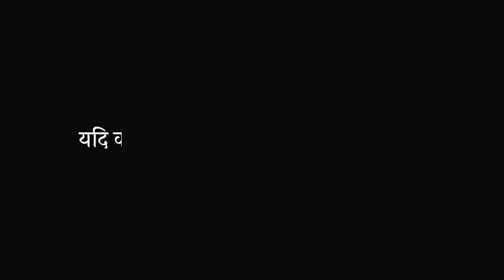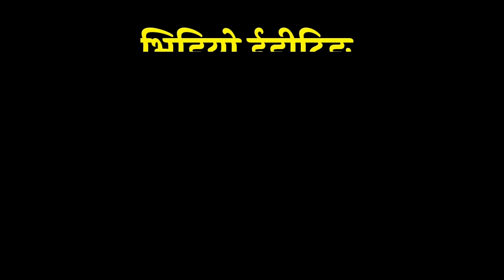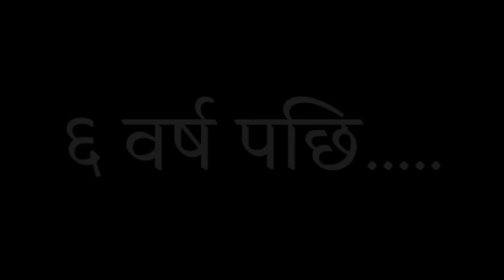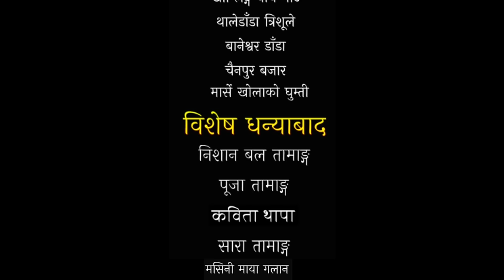"परिवेश" Paribesh New Nepali Video 2023 / खाम्लिङ टिमको दोस्रो नयाँ प्रस्तुति २०८०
CAST : Simran Jimba, Ananta Bal TMG, Ishan Bal Tmg, Jaskumari Bal Tmg, Tara Galan Tmg, shahas Galan Tmg, Sahiman Bal Tmg,

Story/Writer/Director /Concept :
( Markush Tamang )

CAMERA :
( Sanjaya Bal TMG )

Camera Asst :
Markush Tamang
Arpan Tamang
Simon Tamnag

 VIDEO EDITING:
( Markush Tamang )

Action:
Simon Tamnag
Dinesh Tamang
Arpan Tamang
Sujan Tamang
Milan Tamnag

POSTER EDITING:
( Prayash Bal Tamang )

TRAVELING:
( Bishal yonjan Tamang
Nir Kumar Neki Tamang )

. Original Credits.

Movie: Jaari (T)
Produced By: Ram Babu Gurung
Written/Direction: Upendra Subba @upendrasubbapoet
Official Song : Reet (a)
Singers: @ManojThapaMagar & @SunitaThegim
Lyrics: Hark Saud
Music Arrange : Anxmus
Mix/ Master: Nischal Bhandari

. Original credits.

       Songs Sarangi
Written, Composed, Performed by: Sushant KC
Music Produced/Mixed/Mastered by: Foeseal
Recording Engineer: Nepsek
Sarangi by: Kiran Nepali
Recorded at: At Foes Studio | Bajra Creation
Records
Video Production: Top of the World Films

Original credits.

Nepali Movie Song - "Kusume Rumal" | Maya Ko Bari Ma |l Bhuwan K.C,
Udit Narayan || Super Hit Song
Gopi Krishna Movies Pvt. Ltd
Sayapatri Films Presents
Director / Screen Play/ Editor : Tulshi Ghimire
A Film By : Udhav Poudel
Movie: Kusume Rumal
Cast : Tripti Nadkar, Udit Narayan Jha, Bhuwan K.C, Pradip Pakharin,
Bishowmani, Lakki Lama, Radha Nadkar, Arjun Gimire, Sanu Rahagal, Hira
Kumar Singh, Sharwan Gimire, Dipak Sarki, Nirmala Gajamer, Mani Diyali,
Ham jayaga, Nir Shah
Music / Lyrics : Ranjit Gajmer
Singer : Udit Naraya, Deepa Jha
Cinematography: Binod Pradhan

. Original credits.
.Flute...Narendra Rai
          1) Pahilo bheta bhaye cha hai
           2) Ukali Orali Gardai

Original credits.

                  Pratap Das
                  Lyrics/Music
                Shishir Bhandari
                        Artist
          Shishir Bhandari, Rista Basnet, Nisa Sharma,
      Shradda Gautam, Nirayu Gautam,                               Nirmal Neupane
                 Video Concept/Story
                    Shishir Bhandari

Original credits.

                 Pattharko Mutu
               Vocal:-Pratap Das
               Lyrics:-Bijay Pun
          Arrange:-Bishal Niroula
           Ryadam:-Bhuwan Gandharba
           Recordist:-Suman Rana
         ‣ Audio Mixing:-Kumar Rana "Maruni                Digital'

.COVER CREDIT.

Nepali Movi SONG : Kusume Rumal
Cover video : Ananta Bal Tmg & Simran Jimba

. COVER CREDIT.

Nepali Movi SONG : Reet
                           Movi :  Jaari
Cover video : Ananta Bal Tmg , Simran Jimba, Jaskumari bal Tmg, Sahas Tmg, Markush Tmg,

. COVER CREDIT.

Nepali song : Sarangi
Cover video: Ishan Bal Tmg, Simran Jimba